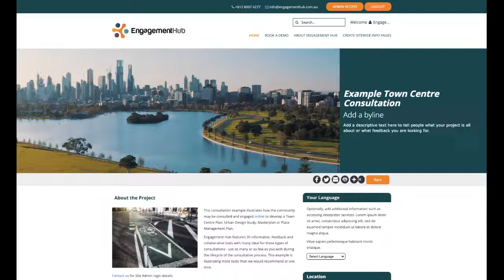Video Banner Example - Engagement Hub